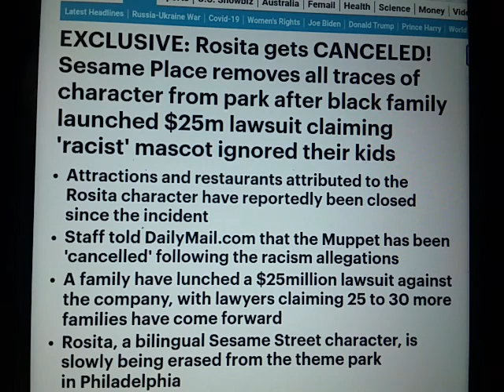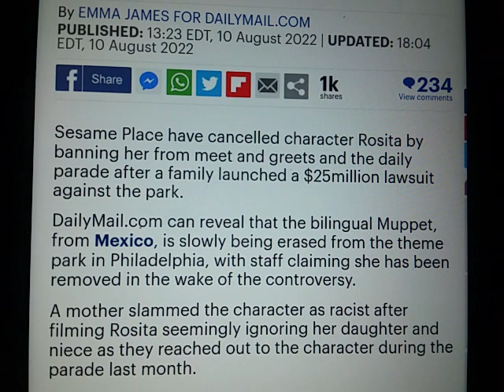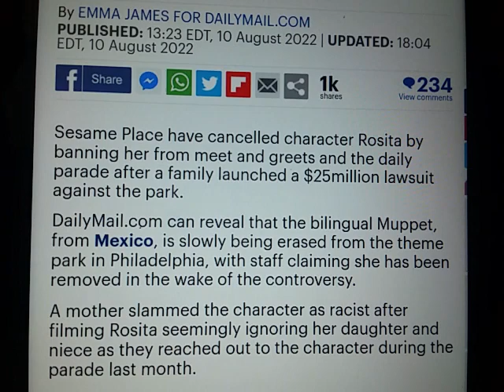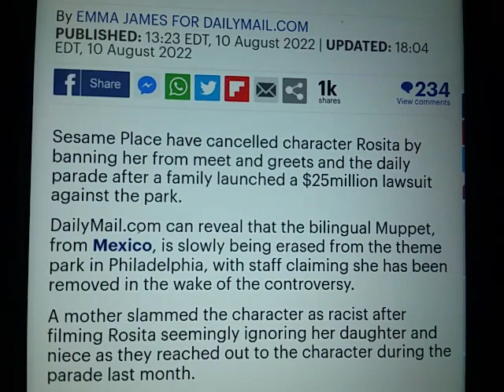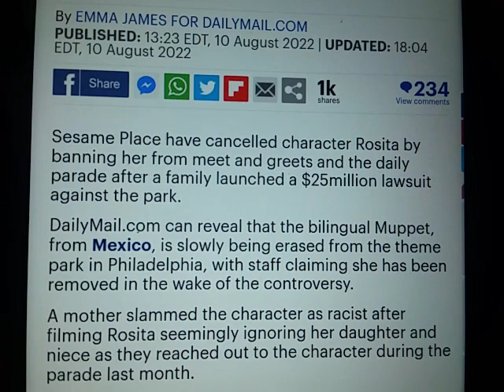Can you show me the way to grifter street? Sesame street nationalism